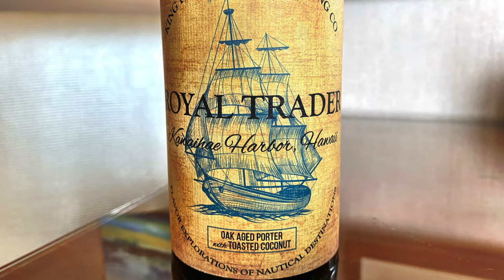Belgian IPA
In this Stylecast, Advanced Cicerones® Julia Herz and Jeremy Storton discuss everything you need to know about Belgian IPA.